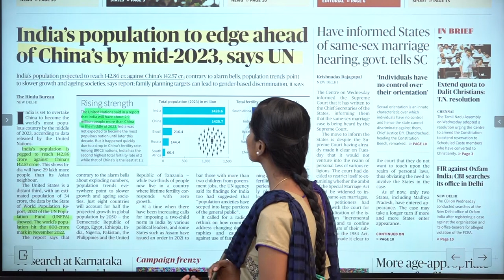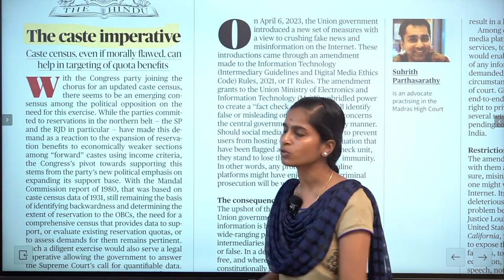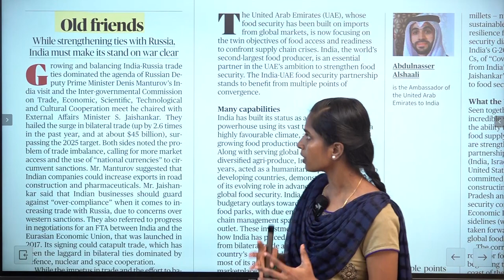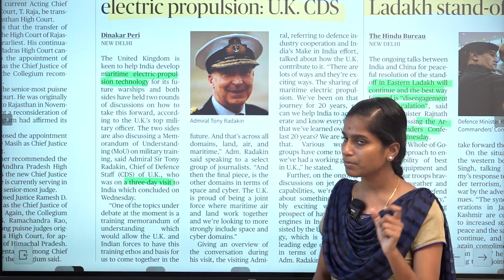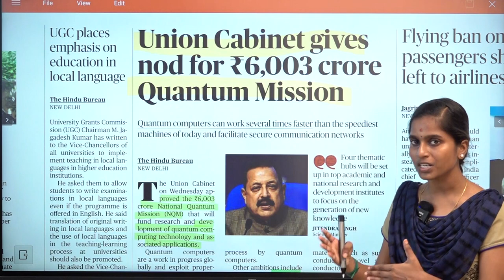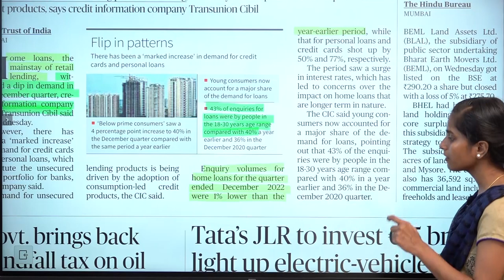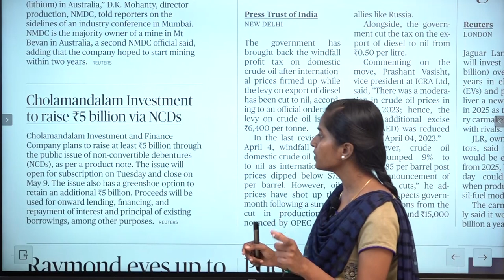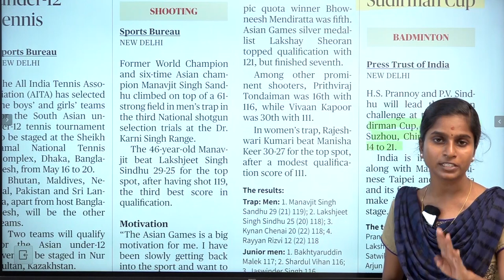NEWS PAPER ANALYSIS APRIL 20 | Suresh IAS Academy